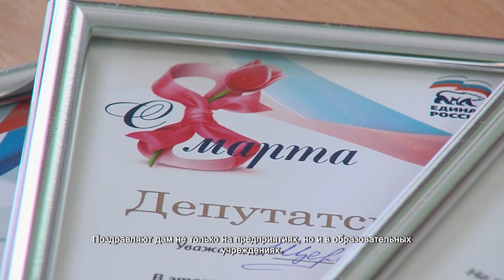Химчанок поздравили с Международным женским днём. 5.03.2022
В преддверии самого яркого праздника весны в городском округе поздравляют представительниц прекрасного пола. В НПО им. Лавочкина женщины занимают самые разные должности – есть и математики, и столяры, и техники. Муниципальные депутаты Николай Томашов и Глеб Демченко поздравили трудовой коллектив предприятия с Международным женским днём.